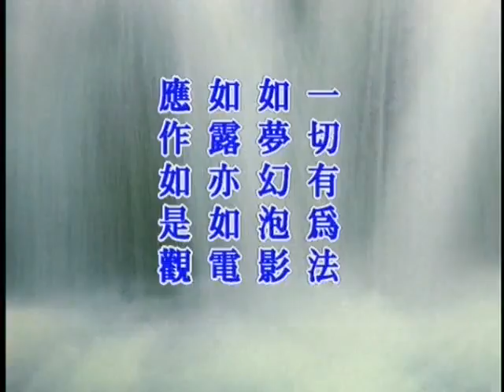淨空老法師:華嚴經行願品-文殊十信章（第十二集） {行願十信*無字稿快覩版}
—華嚴經-四十華嚴-華嚴經行願品..
~日期：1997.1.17，（共二十七集）地點講於:台灣景美華藏圖書館

"華嚴經行願品-文殊十信章（第十二集）"